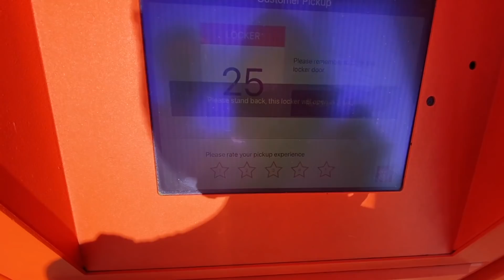Cleaning + Decorating Our Home | May Vlog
A clean home is a happy home. Settle in with us as we do our usual Sunday chores and shop around for knick knacks to fill up our humble abode.

 ❐ THINGS MENTIONED ❏
➥ Acrylic Cleaning Caddy
➥ Dyson - V11 Animal Vacuum
➥ Bissell - PowerFresh Steam Mop
➥ Martha Stewart - Homekeeping Handbook
➥ Martha Stewart - Organizing
➥ World Market - Camel Leanna Tufted Loveseat

❐ MUSIC ❏
➥ LA True - jazz cafe
➥ LA True - Sambadeverado
➥ Lukrembo - Balloon
➥ Artlist - Joy Ride
➥ Artlist - Beautiful Haze
➥ Artlist - Angel Disco
➥ Artlist - Making Babies